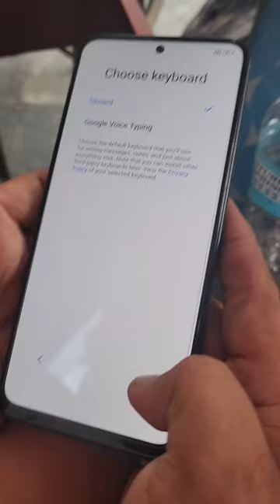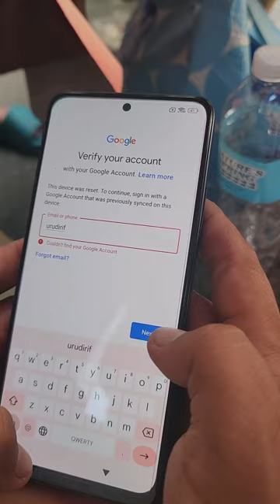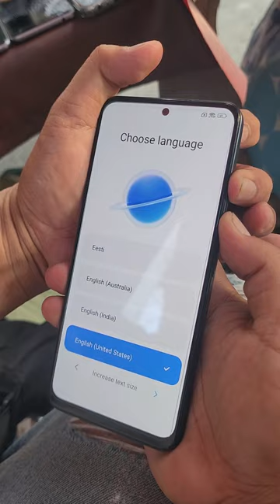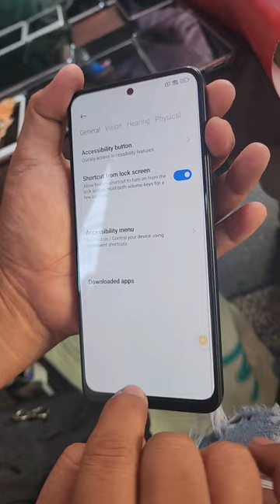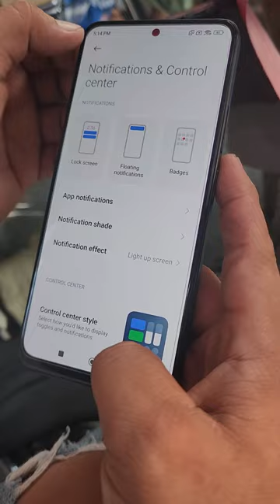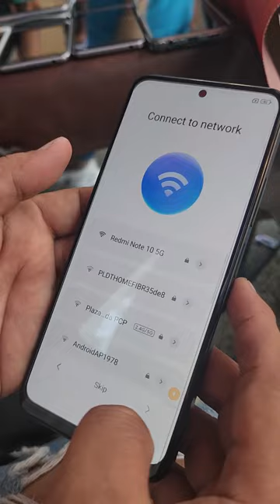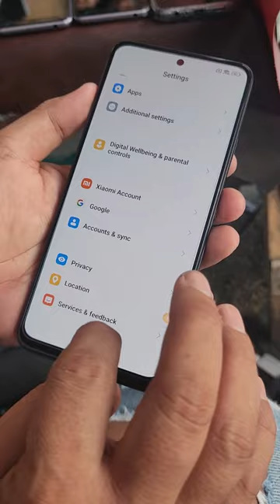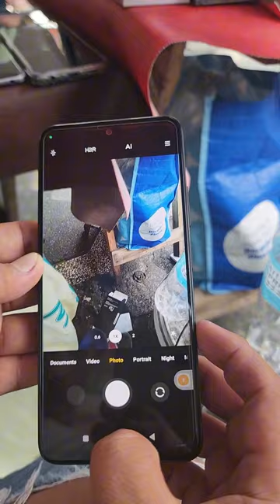redmi note 12 2023 frp bypass